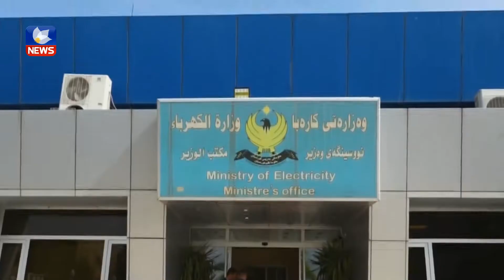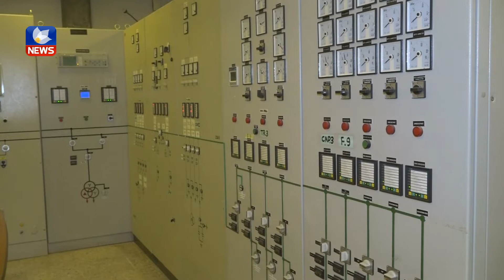هێڵی 132 كەیڤی گەیەندرایە وێستگەی كارەبای سۆران